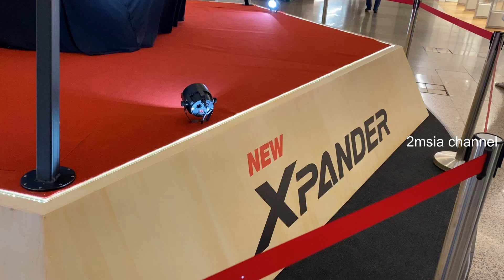Mitsubishi Xpander 2020 Preview In Mid Valley Megamall KL Malaysia